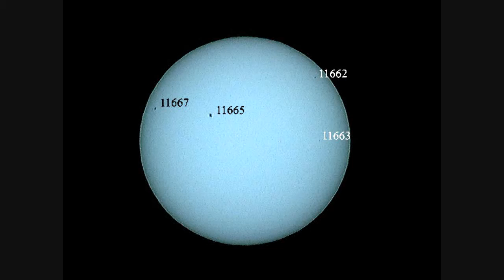Sun 02.02.13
Sunspots 11665, 11662, 11663, and new sunspot 11667 + some smaller spots, captured with a 100mm refractor and Vesta pro webcam and solar filter.